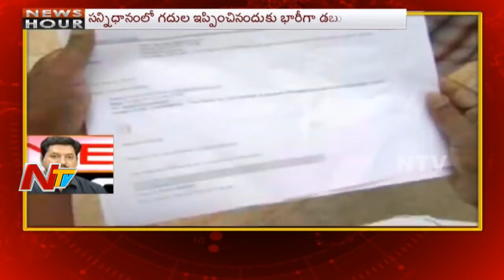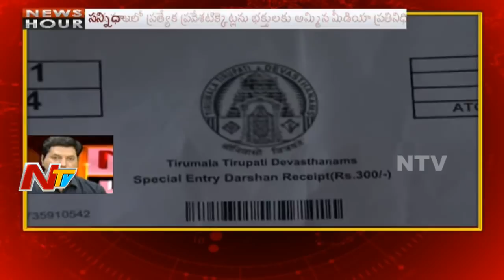News Hour || Morning News || 17th December 2017 || Part 03 || NTV